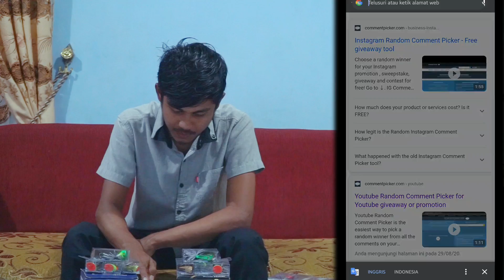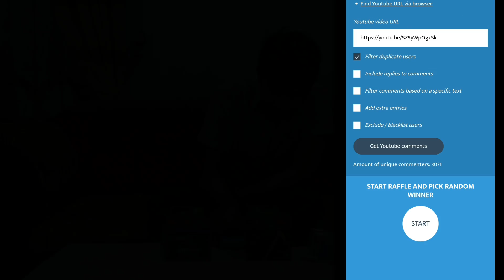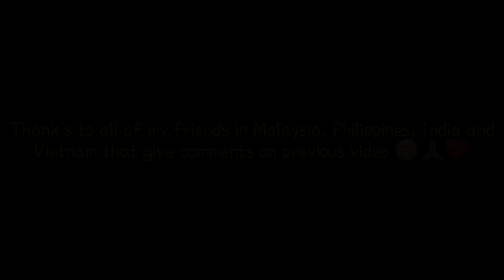SELAMAT KEPADA PEMENANG GIVEAWAY 50K SUBS ANGLER 2001 🙏♥️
Assalamu'alaikum teman2 semuanya, jadi ini adalah video pengumuman pemenang giveaway 50k subscribers Angler 2001.

Saya mengucapkan Terima Kasih yg sebesar2nya kepada semua teman2 yg telah memberikan komentar yg luar biasa. Semua kritik dan saran kalian akan menjadi pelajaran yang sangat berharga bagi saya ♥️

Selamat kepada pemenang, walaupun mungkin nilai nya tidak seberapa saya harap ini bisa bermanfaat, berkah dan menjadi jembatan silaturrahmi dan keakraban kita semua, Amiiinn 😇

Kepada teman2 yg belum terpilih jangan berkecil hati, insya Allah jika sampai 100k subscribers kita akan adakan lagi giveaway yg lebih JOS GANDOSS 🔥😁

Saya juga memohon maaf kepada teman2 semua atas segala kesalahan saya dalam pembuatan video.

Terima Kasih, Kalian Semua Luar Biasa ♥️♥️♥️♥️♥️♥️♥️♥️💞💞💞💞💞💞💞